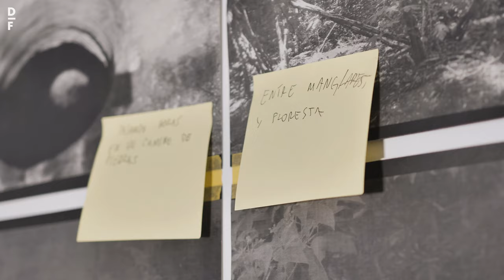Delfina Presents: Ulrik Lopez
Delfina artist-in-residence artist Ulrik Lopez introduces his interest in ritual, craft and orality, as media which can address the imagined and the unobserved.

Ulrik Lopez (Mexico/Puerto Rico) was an artist-in-residence during autumn 2021 as part of Collecting as Practice, supported by Delfina Foundation’s Network of Latin America and the Caribbean Patrons.